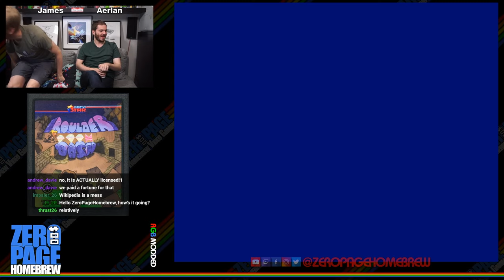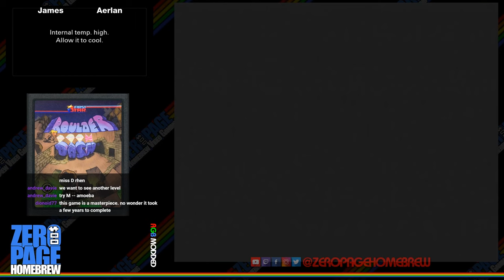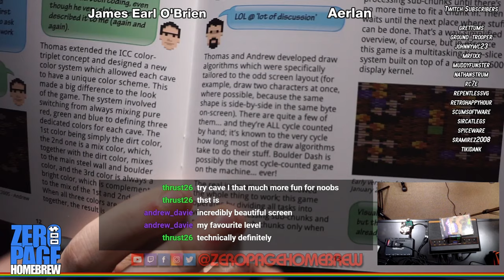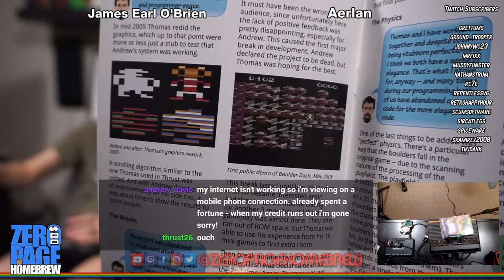Boulder Dash (2012 Retail Boxed), Sokoban (2019 WIP): Atari 2600 Homebrew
Games:
- Boulder Dash (2012 Retail Boxed) by Andrew Davie & Thomas Jentzsch
- Sokoban (2019 WIP) by Andrew Davie

60FPS on an RGB Modded Atari 2600 through Framemeister!